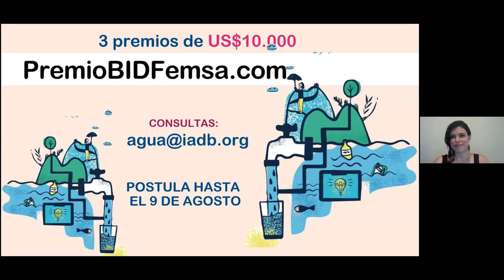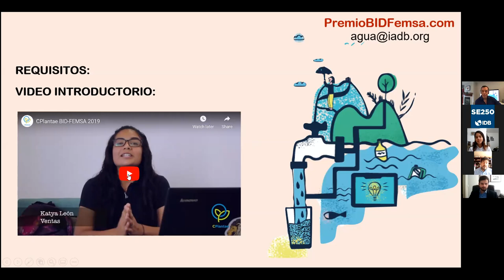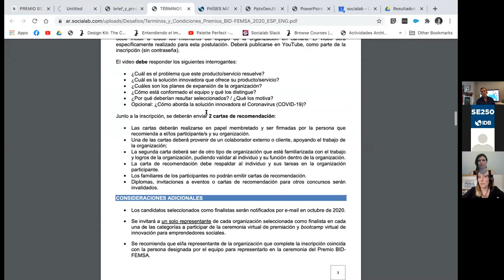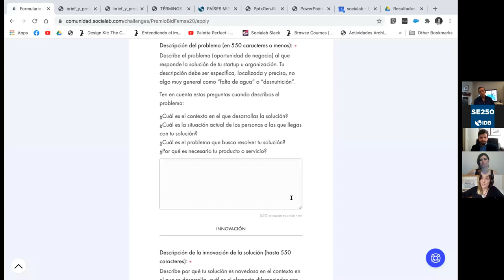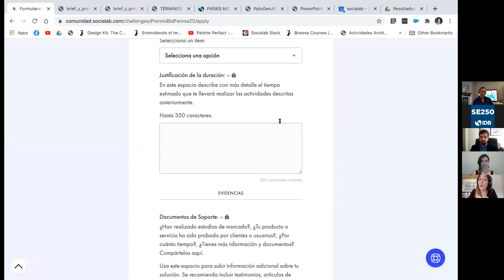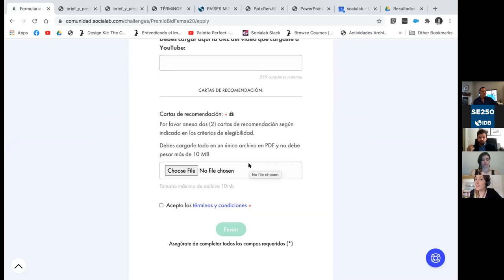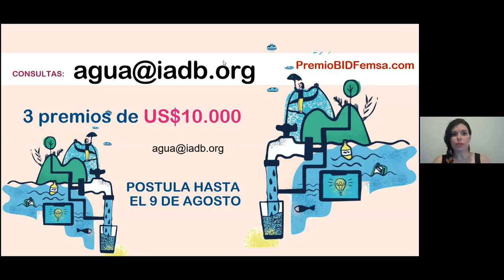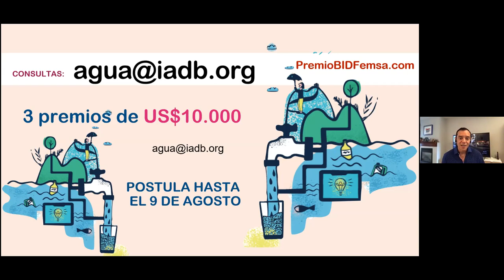LANZAMIENTO PREMIO BID-FEMSA